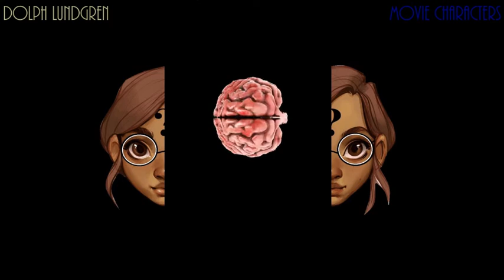DOLPH LUNDGREN QUIZ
Guess the Dolph´s 10 movie characters 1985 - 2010.
Movie characters only from Dolph´s movies.
2 options - 10 seconds